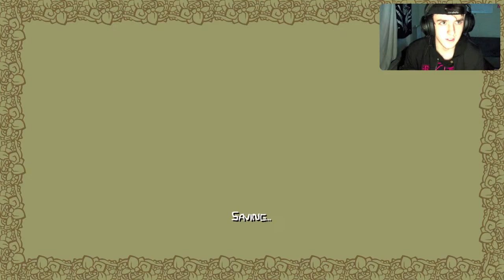The Greatest video game ever made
Mr. Evan Prickett